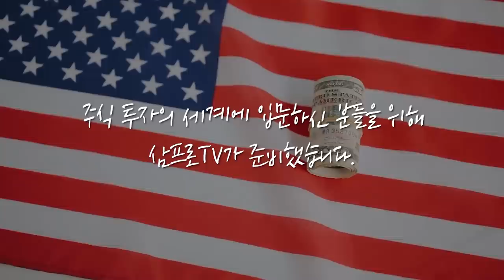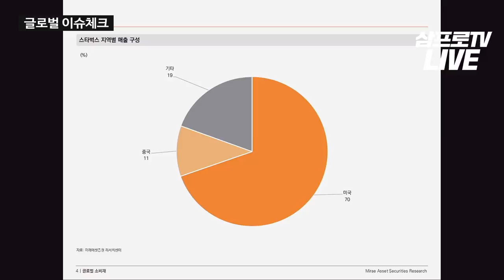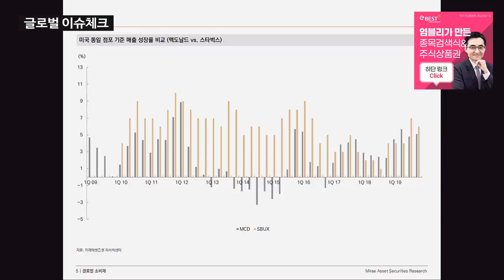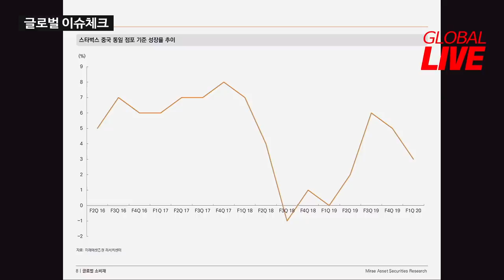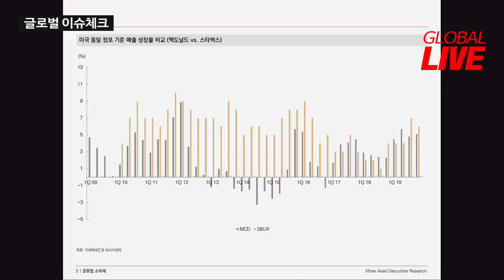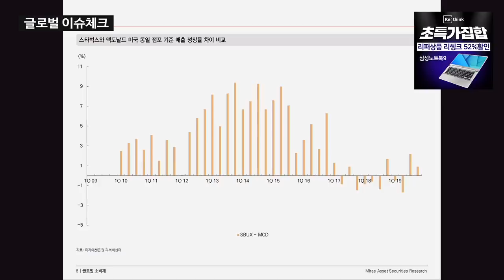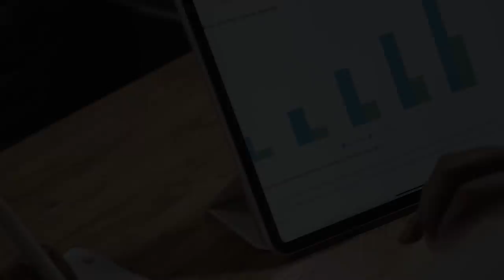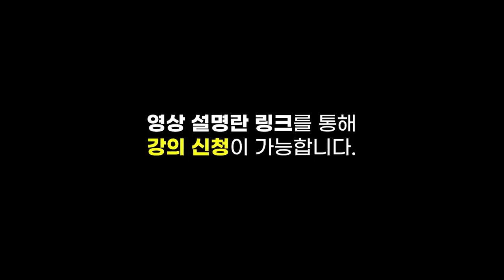[글로벌 이슈체크] 스타벅스의 성장성.. 올해가 아닌 내년이 위기다? f.미래에셋증권 정우창 팀장